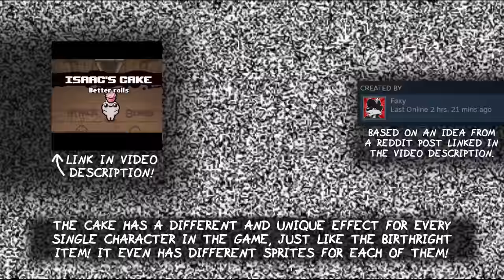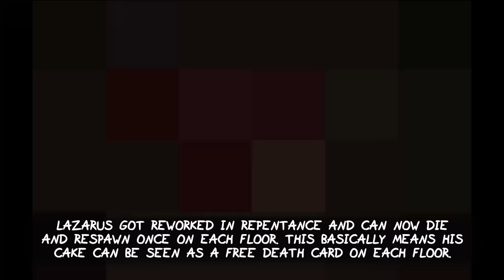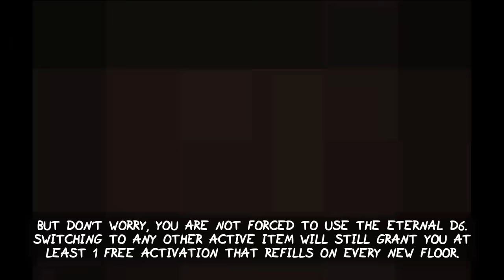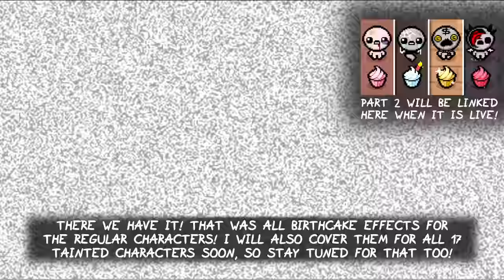This Trinket Is Different For Each Character! - The Birthcake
This video is Part 1 of my showcase of the awesome modded trinket "Birthcake" for The Binding of Isaac Repentance. It was created by Føxy and damagaz based on a concept posted on the Isaac Reddit and has different effects for every character in the game, just like the Birthright item! This is Part 1 of the 2-part series which will explain the effects for the 17 regular characters.